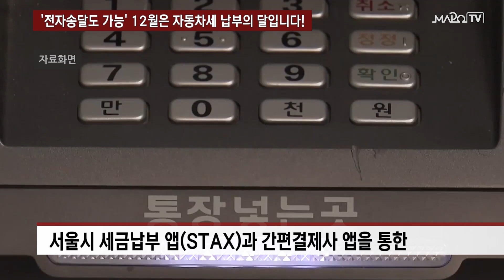'전자송달도 가능' 12월은 자동차세 납부의 달입니다! / 12월 13일